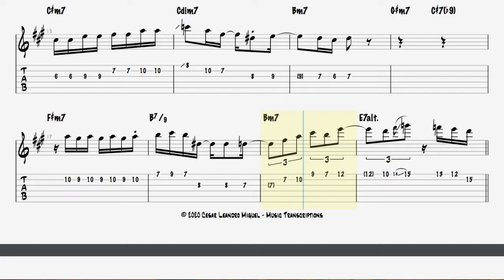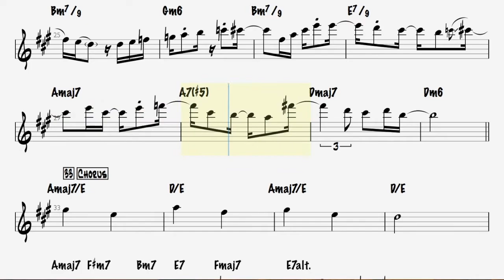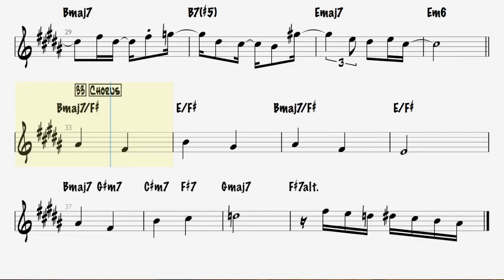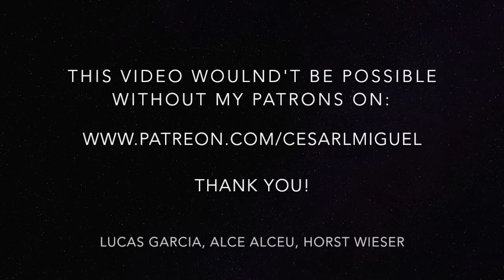Transcription: Brigas Nunca Mais - Maurizio Piancastelli's Solo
00:00 Tablature Version
00:59 C Version
01:55 Bb Version

Trumpet Solo: Maurizio Piancastelli

Tune: "Brigas Nunca Mais"
Composer: Tom Jobim / Vinicius de Moraes
Artist: Tempo Rei
Album: "Bossa Nova, Vol. 2" (2007)

Transcription: Cesar Leandro Miguel

Ending theme:
Quinteto Paratodos - "Lídias Cores" (Cesar Leandro Miguel)

Partitura - Lead Sheet - Chart - Transcription